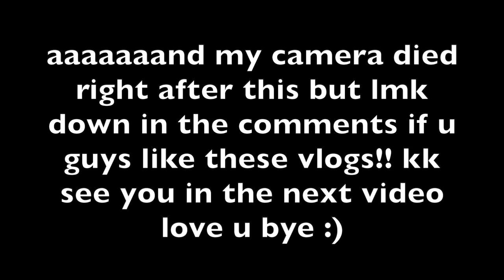I tried to do shrooms + enjoy my own company (FAIL)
i'm sorry this was all over the place but I hope you guys enjoyed tagging along w me on my day off!! let me know if you guys like these vloggies and i'll keep doin em!!

❥ FEATURED ARTISTS
- FRANK ALLEN (IG): @frankallen479
- KICKS KAPRI (IG): @kicks_kapri